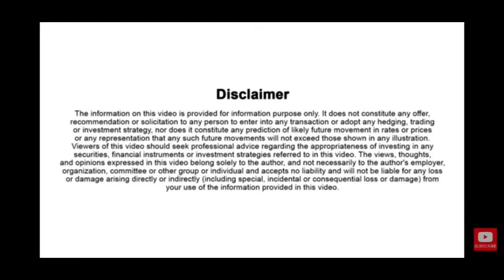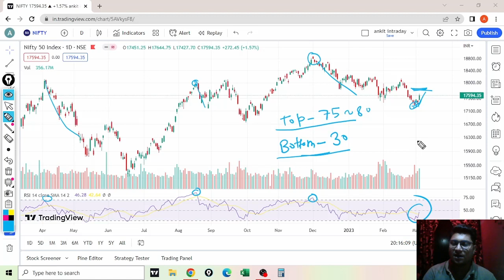Best use of RSI Indicator Part 1 || Swing Trading Strategy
मार्केट में टॉप और बॉटम का कैसे पता लगाएं ?

How to Find Top and Bottom || Nifty Swing Trading Strategy

open your Demat account with India's best broker Zerodha :-

open your Demat account with India's best broker Samco Securities and get one month brokerage free trading :-
Swing trading strategy
swing trading stock for this week
swing trading Index of tomorrow
Swing trading strategy for intraday
best swing trading strategy for stocks

Chapters

0:00 :- Disclaimer
0:05 :- intro today's topic
0:45 :- How to find market bottom
1:10 :- Nifty positional trading strategy
1:50 :- Nifty swing trading strategy
2:20 :- how to find market Top
2:45 :- How to use RSI indicator for swing trading
3:20 :- how to find nifty resistance